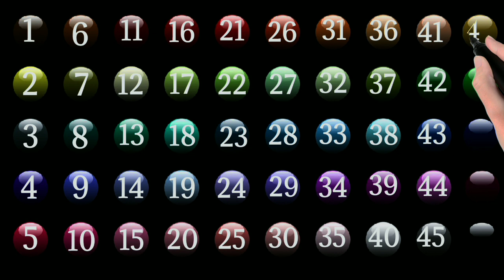Learn to Counting 1 to 100 || 123 numbers || one two three, 1 से 100 तक गिनती, 1 to 100 Counting